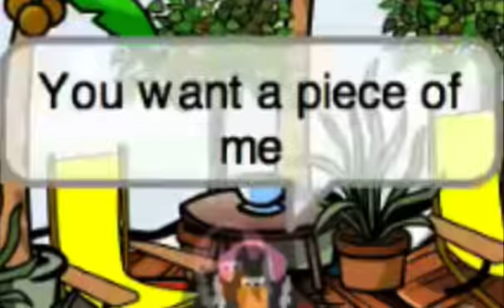Club Penguin - Piece of Me!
Music vid... cp style... Enjoy ;) Music by Britney Spears. I, in no way, have anything to do with this company, and the copyright of the audio used in this video. This video was used to entertain my subscribers and viewers, not in any way for profit or redistribution.